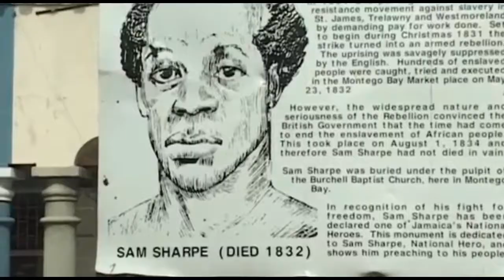Island in the Sun by Francis Campbell ( Peter Lee Production)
Song of Jamaica